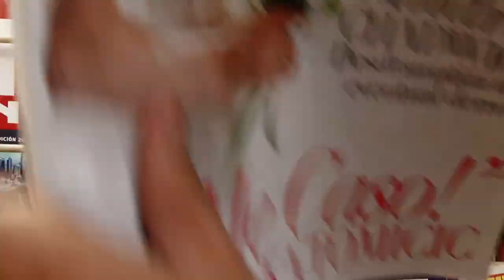Tonka Tomicic Rica HD (No te cases) MUSICAL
Jajajaajaja Tonka Rica porfa' no te cases por que eres entera rica xDDDD temazooo!!

Una declaración de amor a días de su cumpleaños. Este es un videoclip de la canción "Tonka Rica" producido por "Fu Flaiters".